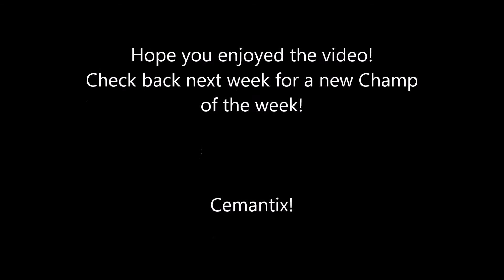Week 6 Champion - Katarina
Katarina is one of the fasted champs Ive ever played.. I love this girl!